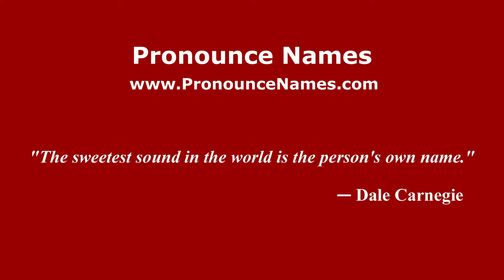How to pronounce Estéban (Spanish/Argentina) - PronounceNames.com